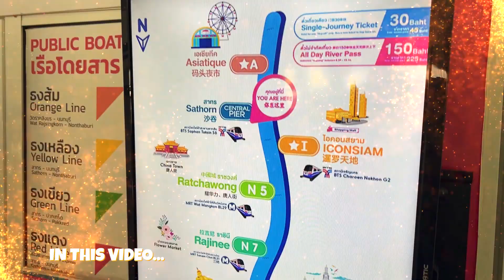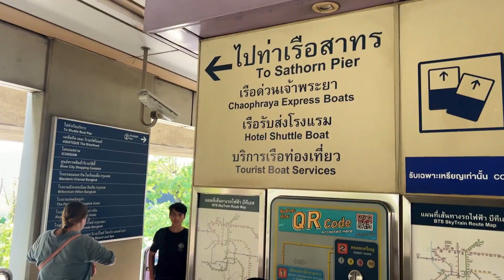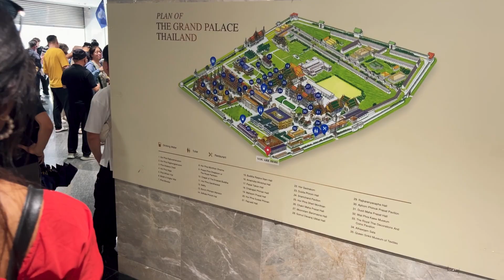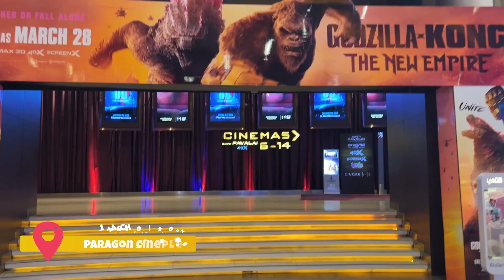Thailand Vlog EP.06 | Bangkok Top Attractions : River Cruise, Wat Pho, ICONSIAM & 4DX Movie 🇹🇭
Welcome back to "Dan's Ikigai" for Episode 6 of our Thailand adventure! In this episode, we dive into a day filled with Bangkok's major tourist attractions, delicious desserts, and thrilling experiences.

We kick off the vlog at the famous café 'After You,' where we treat ourselves to a meal of delectable desserts, including Milk Bun, Mango Sticky Rice Kakigori, and Choco Toast with Strawberries. Watch as we rate each pick and share our thoughts on these sweet delights!

Next, we head to Saphan Taksin Station and embark on a scenic river cruise to reach the iconic Grand Palace. Unfortunately, the scorching heat and near closing time prevent us from exploring the palace as much as we'd hoped.

Undeterred, we take an adventurous tuk-tuk ride to Wat Pho, home to the magnificent reclining Buddha. The serene and calm atmosphere offers a peaceful respite, and we thoroughly enjoy our visit to this historic site.

As the evening approaches, we make our way to ICONSIAM, Bangkok's largest mall. Here, we’re treated to a colorful fountain show and a lively kite festival, followed by a delicious dinner in the mall's food court.

To cap off the day, we experience the epic showdown of 'Godzilla vs Kong: The New Empire' in a thrilling 4DX at Siam Paragon Cineplex. We end the vlog with a discussion about the movie and our first-hand experience of 4DX.

Join us for an action-packed day in Bangkok, filled with culture, food, and entertainment.

STARRING
Danush Kumar
Sree Varshini
Nivesheta
Harish
Sree Harshini

Timecodes
0:00 - Intro
01:14 - After You
03:44 - River Cruise
07:32 - Grand Palace
10:04 - Wat Pho
14:16 - Icon Siam
17:13 - 4DX @ Paragon Cineplex
19:13 - Outro